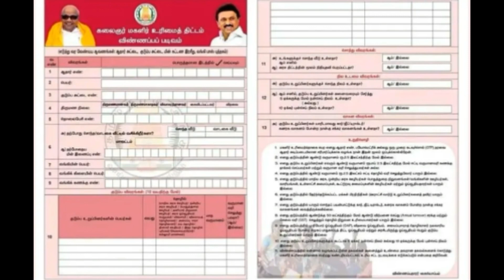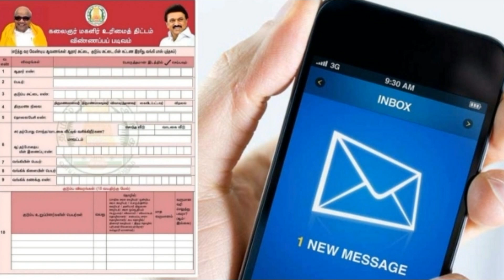பெண்கள் தவறாமல் பார்க்கவும் / Magalir Urimai Thogai Latest Update 1.48 லட்சம் பேருக்கு மாதம் 1000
Latest update for magalir urimai thogai.must watch and get free 1000 rupees.